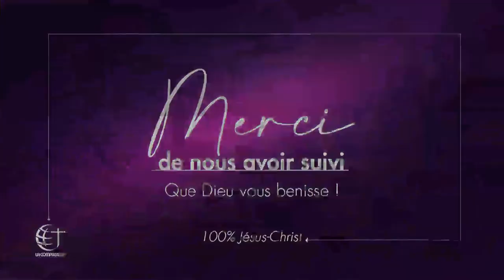Les ennemis d'une vie de prière(suite) Pasteur MARCELLO TUNASI Culte du 11 Mai 2022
L’église la Compassion est une communauté chrétienne qui repend le message de l'évangile de Jésus-Christ avec un message d'amour,  de sainteté,  de puissance et d'équilibre.

Elle compte actuellement plus de 12 et bientôt 14 extensions ( à Kinshasa et dans les provinces)  et plusieurs Noyaux Compassion International (NCI) répartis dans tous les continents.
Marcello Jérémie Tunasi en est le pasteur principal.

La Compassion diffuse ses cultes en direct sur internet tous les mercredis et vendredis à partir de 16h30 et tous les dimanches à partir de 10h30.
Retrouvez gratuitement l'ensemble des prédications et des émissions sur notre chaîne YouTube "Compassion tv",  les moments forts des cultes, les pensées bibliques et bien plus encore sur nos pages facebook.

Voici nos programmes des cultes:
- Mercredi : ”Étude Biblique" De 17h à 19h30;
- Vendredi : ”Soirée de Gloire" De 17h à 19h30;
- Dimanche ° De 07h00 à 09h30 (1er culte)
                     ° De 10h00 à 12h30 (2ème culte) "Live"
                     ° De 13h00 à 15h30 (3ème culte)

Découvrez l’application mobile Pasteur Marcello Tunasi sur iOS et Android

Soyez bénis !